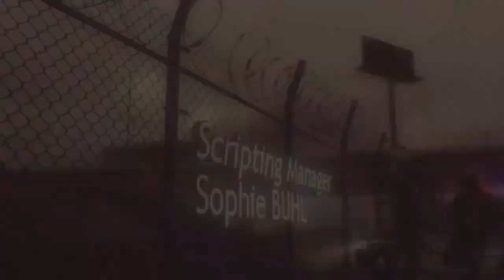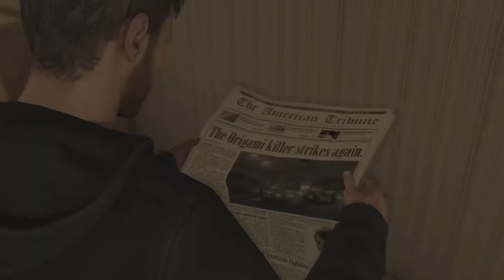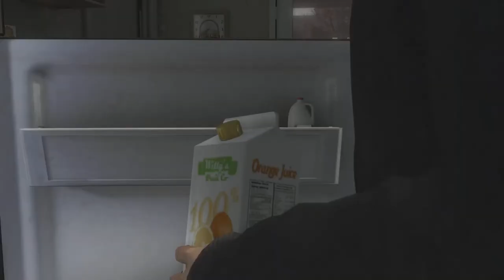Heavy Rain Part 2 (PS4)